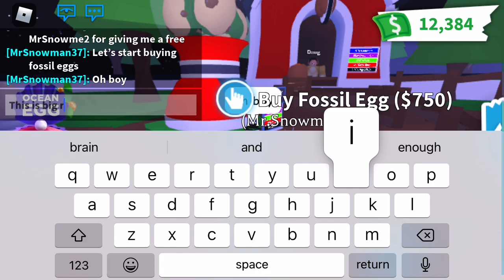Buying over 15 Fossil Eggs in Adopt Me!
This video was very expensive so I hope you enjoy the video. Shoutout to MrSnowme2 for giving me a free fossil egg!

I hope you guys enjoy the video! It’s free and it takes only 2 seconds. So do it now!